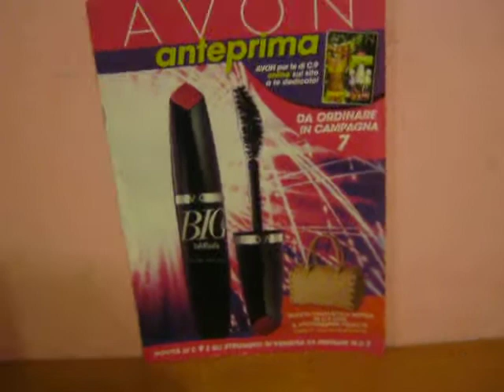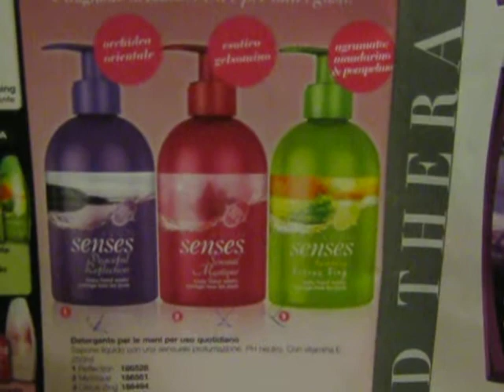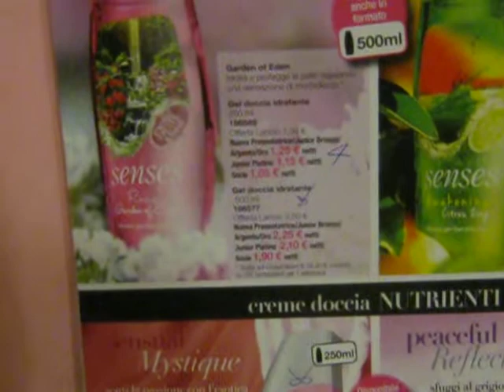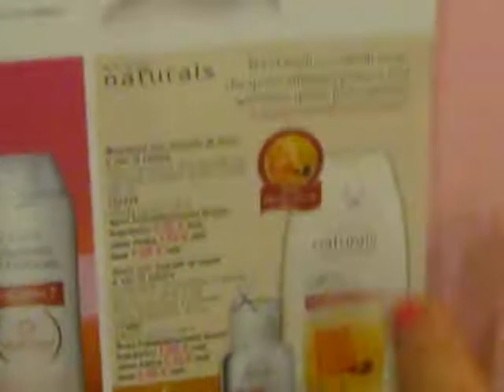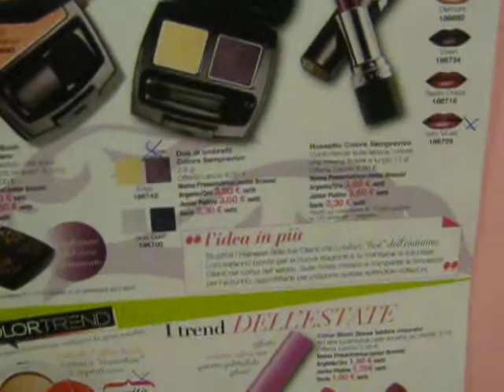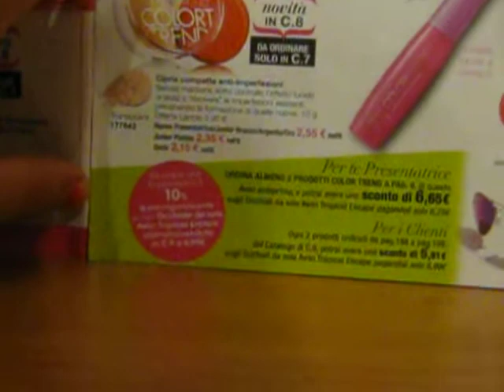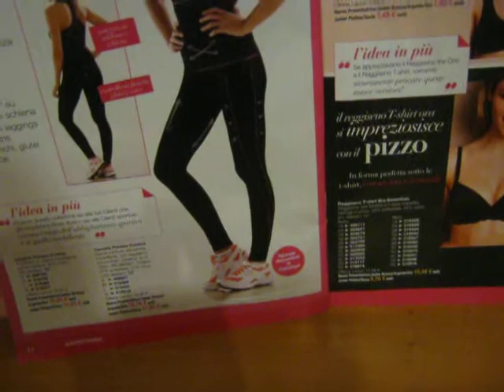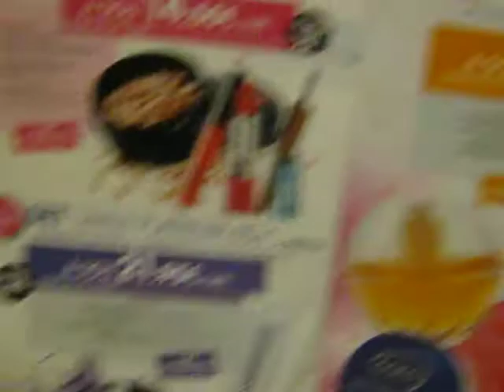Anteprima C9 :P